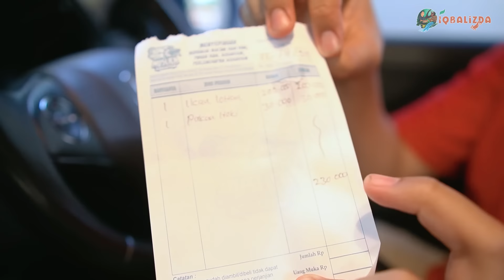BELI HEWAN APAPUN DIBELIIN OJEK ONLINE DI YOGYAKARTA! ABANG GOJEKNYA HEBAT BANGET DISINI!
BIKIN CHALLENGE APA LAGI NIH?! LANGSUNG AKU BUATIN!